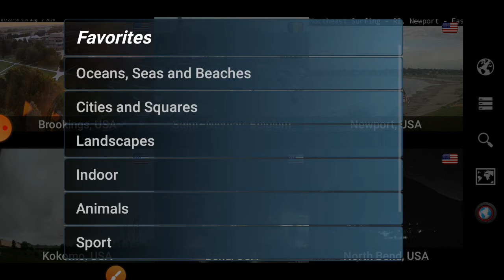Good morning please share this please repent